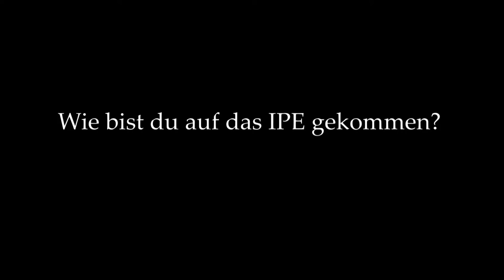Sehr hilfreich. Lisa-Marie Lippner über IPE- Kindercoaching und Jugendcoaching und Daniel Paasch